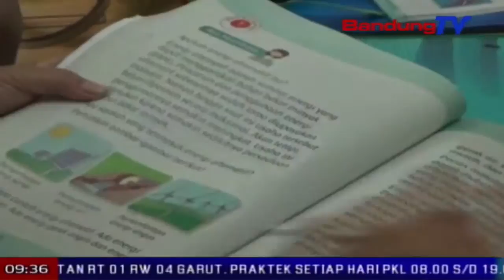Sakola Kacaahan, Siswa Kapaksa Dialajar Di Aula Desa | TP | BANDUNGTV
TP | BANDUNGTV | ASTRI CAHYANI | Sanajan Caah Anu Ngeueum Tilu Kecamatan Di Kabupaten Bandung Mimiti Saat, Tapi, Fasilitas Umum Kawas Wangunan S-D Negeri Bojong Asih Hiji, Masih Tacan Bisa Digunakeun. Ku Kituna, Kagiatan Dialajar Siswa Pindah Ka Aula Kantor Desa. Najan Ukur Dialasan Karpet Jeung Matras, Tapi Eta Siswa Bangun Sarumanget Naker Aub Dina Kagiatan Diajar.